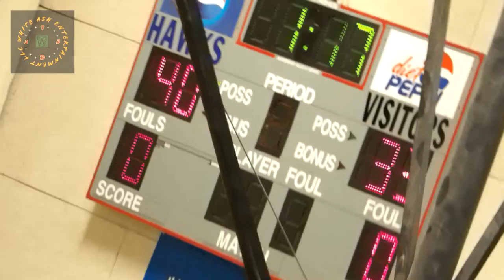Hocking College warming up for the 2nd half of battle against the Tri-C Triceratops